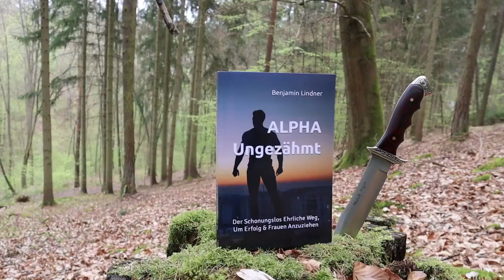"Nice Guy" vs. BÖSER JUNGE: 3 fundamentale Unterschiede!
Brave Jungs bekommen das, was böse Jungs übrig lassen.